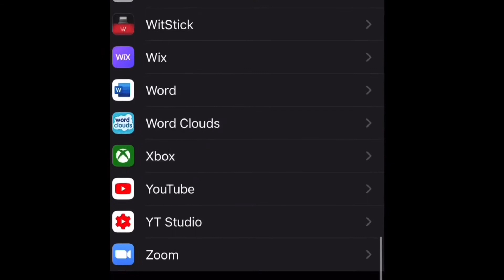Author Awareness: Joshua Lee Ronin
in which indie author and vlogger Garrett K. Jones interviews US military veteran-turned-fantasy author Joshua Lee Ronin about his upcoming eBook, “DHAIIGO”.